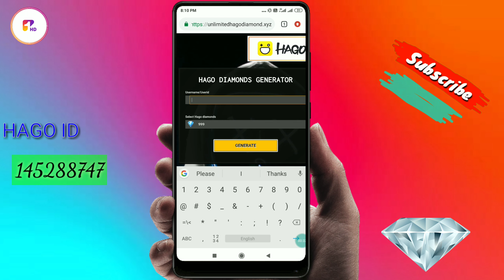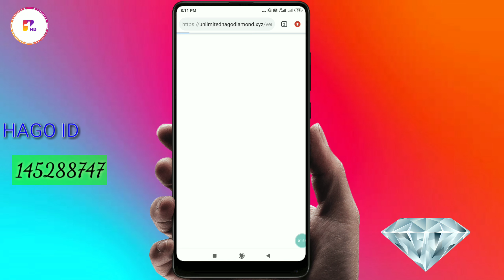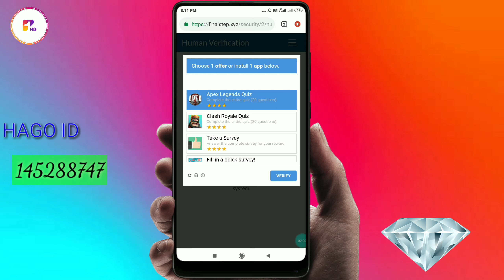Hago mein free diamond kaise le | diamond hack trick | how to get Free diamond in hago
Video About Hastags :
Hago me free diamond kaise le
Diamond hack trick

Hago unlimited diamond
How to get Free diamond
Hago diamond free
Hago me free diamond
Hago diamond free hack
Hago Diamond , Hago diamond mode,
Hago me free diamond le full trick
Hago diamond hack trick
Hago diamond hack mod apk
Hago diamond genrtor
Hago mod apk
Hago diamond free successful
Hago diamond
Hago official diamond free
Hago free diamond recharge kaise kre
Hago free diamond
Hago me diamond
Hago me free diamond offer
Hago free diamond sell
How to purchase free diamond in hago
Hago free diamonds trick

Thanks________for_____________Watching